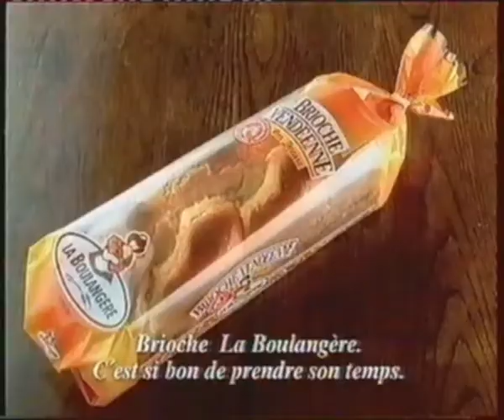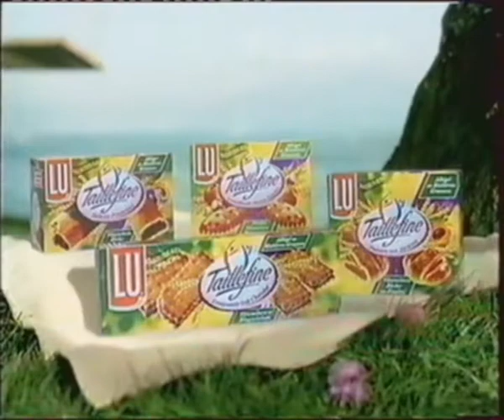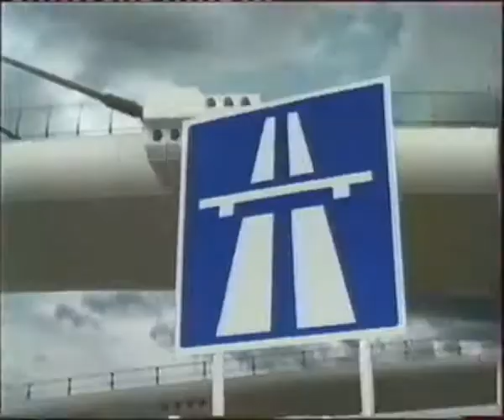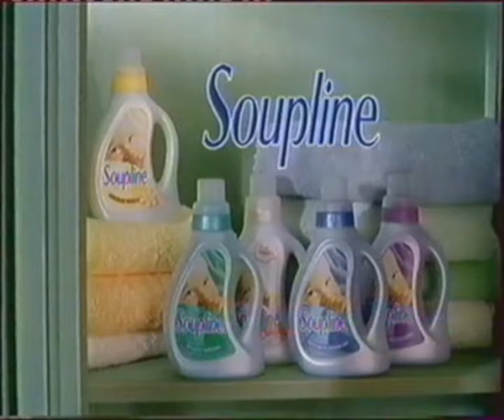M6 Pubs + BA 1998